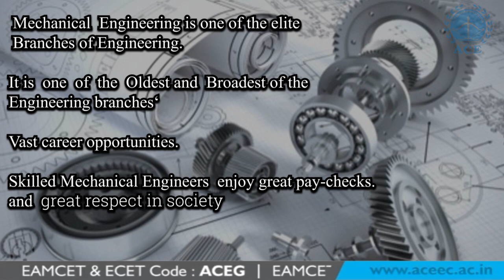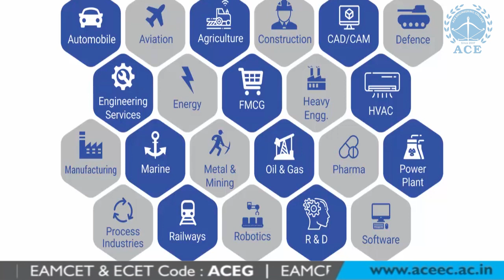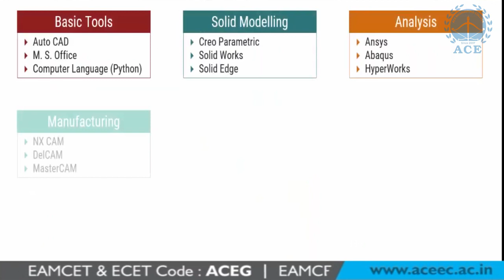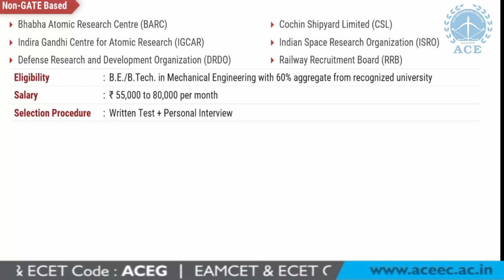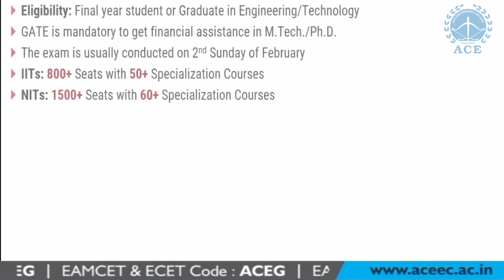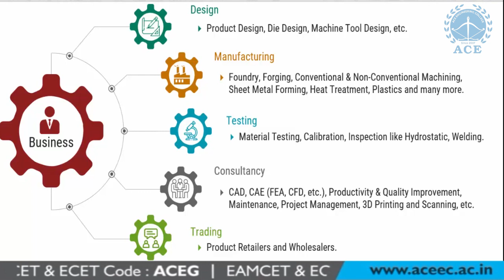Dept. of Mechanical Engg. ACE Engineering College - An Autonomous Institution: Hyderabad.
Department of Mechanical ACE Engineering College - An Autonomous Institution, Hyderabad Telangana. EAMCET CODE: ACEG | UGC Autonomous | NBA Accredited Courses | NAAC ‘A’ Grade with 3.2 Score | B.Tech Courses Offered: ECE, EEE, Civil, ME, CSE, IT, CSE (AI & ML), CSE (Data Science), CSE (IoT) | for admission enquiry or any other details contact: , 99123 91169 or You can drop a mail on